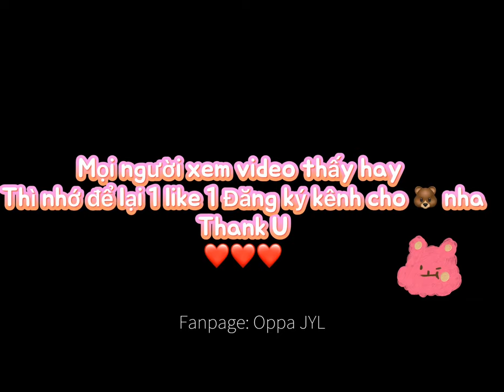OPPA JYL | Tea hacking fake community hack troll strangers and the end =]]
Cám ơn tất cả các bạn đã xem video và ủng hộ mình nhé . Các bạn ơi , giúp mình 1 follow tiktok + page để xem nhưng clip hay hơn và live của mình trên fb nha . link mình để ngay bên dưới ạ. Mãi Yêu .